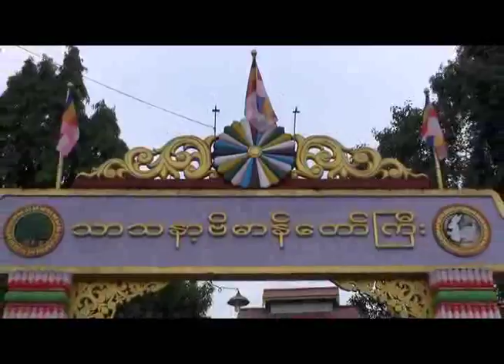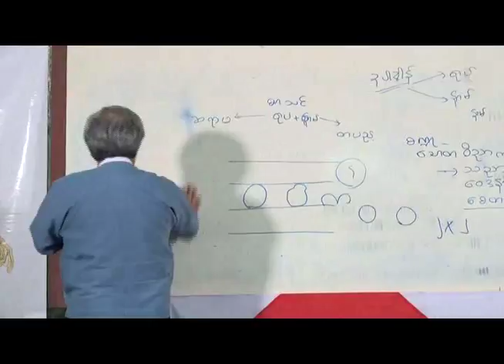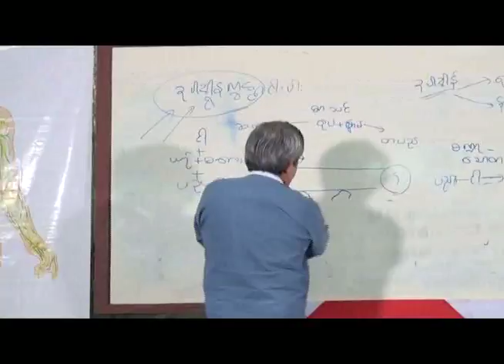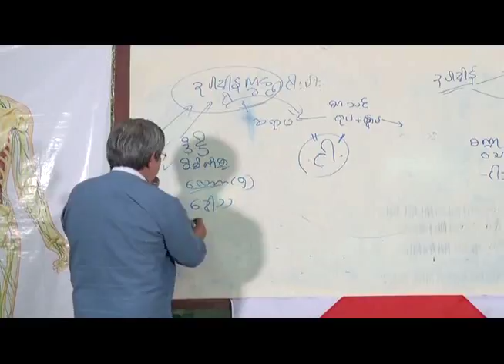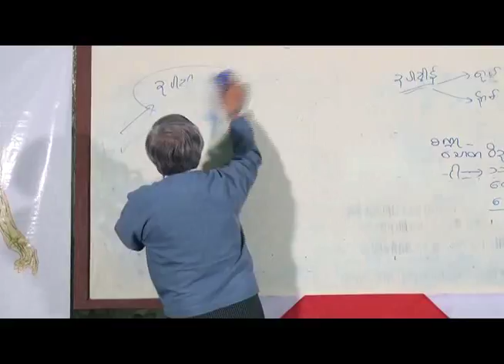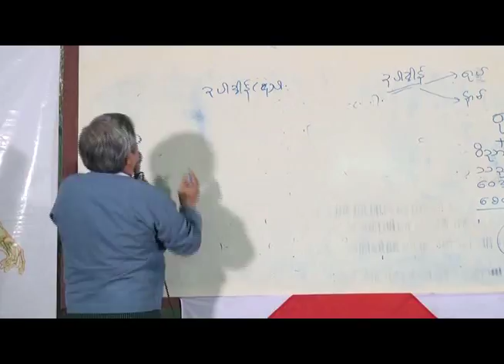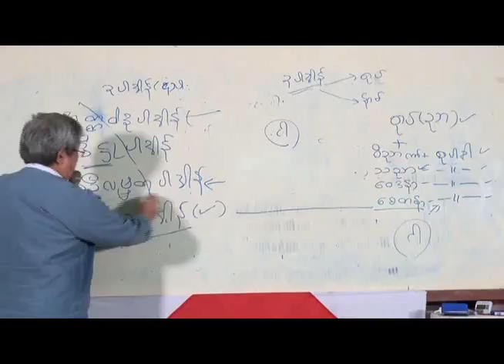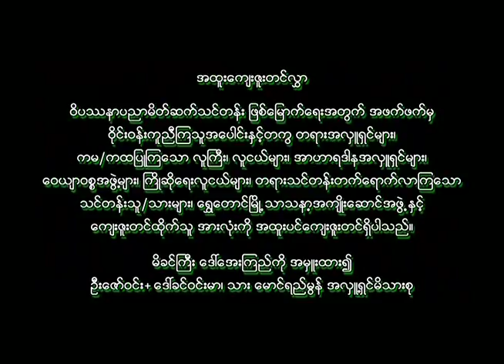Introduction to Vipassana - U Myo Myint Tun (10)